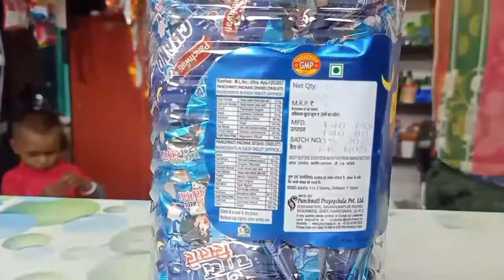Chand sitare Panchayati Chand sitare tasty Digestive Table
Surprise fun tv YouTube
Lots of candies and chocolates
 Ok Google Chocolate
Chocolate billi
Kindajoy chocolate video
Baccho ke chocolate ka natak
chocolate khane vala cartun
Chocolate game video
Chocolate vala khilaune
Chocolate you tube
sarprise tv fun
Moomoo tv

chand sitare
panchvati chand sitare digestive candy
chand sitare candy
chand tare candy
chand sitare candies
chand candy
chand sitare tablet panchwati
sitare chand
chand sitare tablet
candy
tare chand
chand tare
pahadi candy
digestive candy
chand
panchvati
sitare tablet
dabur hajmola khane ke fayde
panchwati
panchwati miss imly paste
hajmola kis chij se banta hai
hajmola anardana
hajmola chatcola
patanjali hajmola

chocolate,chocolade,bibi chocolate,chocolate bibi cake,chocolate cake,chocolate eggs,chocolate binangkal,brownie de chocolate,kinder joy chocolate asmr,how to make chocolate binangkal,chocolate sesame doughnut,melhor brownie de chocolate,bibi e laurinha fazendo bolo de chocolate,meu primeiro bolo de chocolate,naughty bibi makes oreo chocolate cake for amee,experiment colorful chocolate bars,chocolade fondue challenge